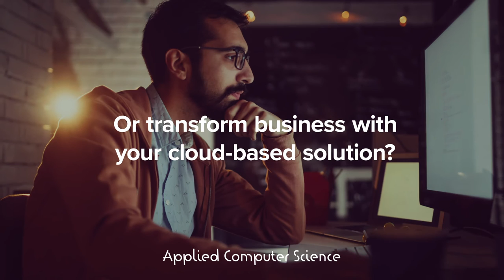Study Applied Computer Science at KdG